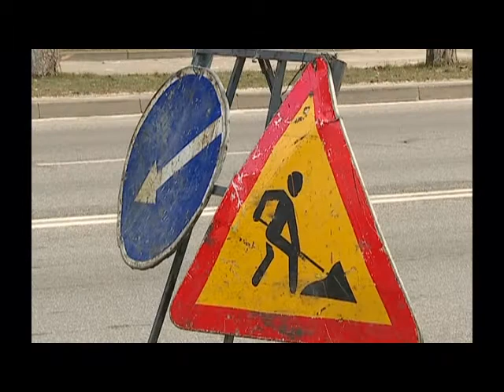Диалог 18 01 2018 Р. А. Колесников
Гость - Руслан Артурович Колесников, начальник Межрайонного отдела организации дорожного движения ГАИ УВД Гомельского облисполкома.